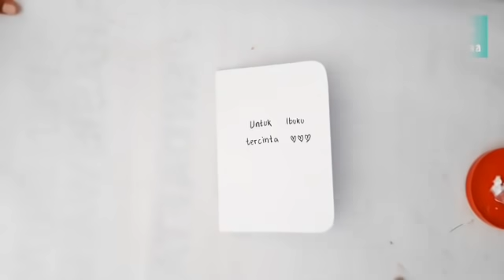Kartu Ucapan Pop Up Mudah dan Simple _ Yuk Cobain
Assalamu'alaikum teman-teman..

divideo kali ini adalah cara membuat kertu ucapan untuk ulang tahun ibu

bahan
_kertas bufallo putih 21x17
_kertas origami biru 20x16

Semoga kalian terinspirasi ya 😊

Salam Manis
Baarik Lanaa
Semoga Allah memberkahi kita semua, aamiin

Cara membuat kartu ucapan selamat hari raya idul fitri
Cara membuat kartu ucapan selamat hari raya idul adha